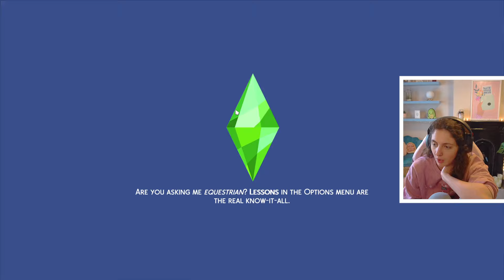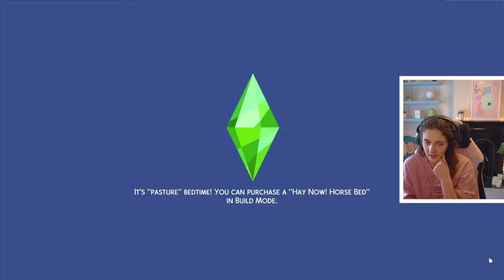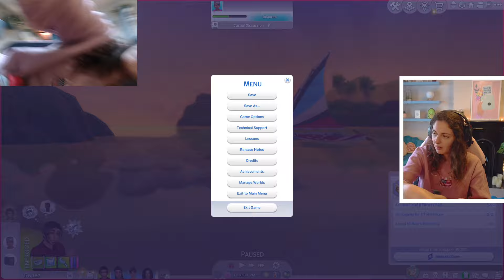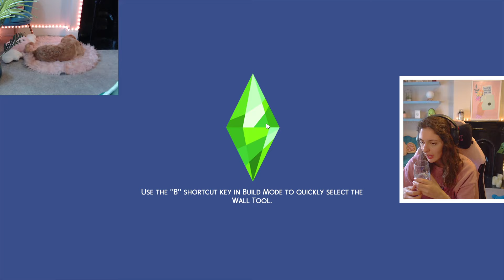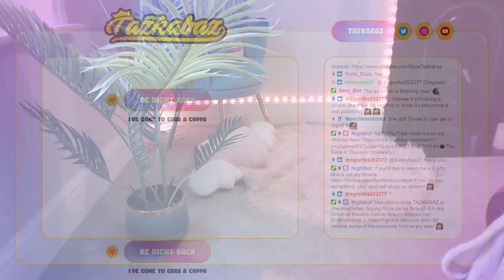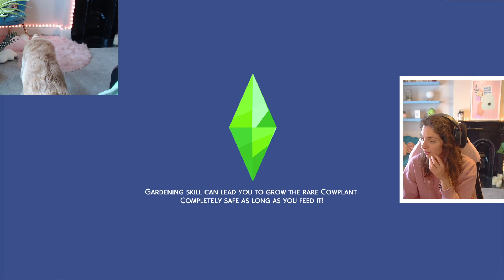the girls are TEENS now!🎂 - Short Lifespan Legacy Challenge: The Sims 4📆 #52